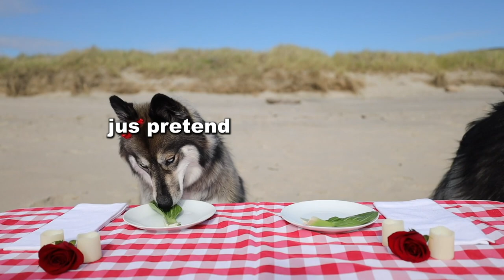My Husky Had A Blind Date on the Beach..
If you want to send anything that will be opened in a video, Send it here:

If you are reading this Sky & Kakoa love you 💙